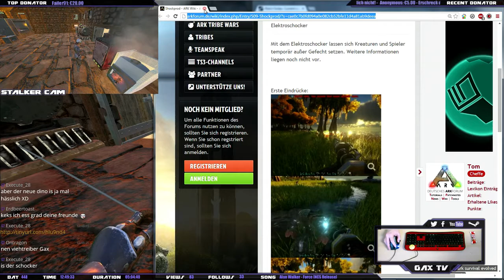ARK SHiGO ISLANDS - 3x06 (448) - 07 von 15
⌊De|En⌉ SHiGO ISLANDS: Tag 6, "Und Gax sah, dass es gut war." ⌊448 ARK-Shigo 3x06⌉ ‪#‎GaxKappa‬ ‪#‎PennerTron‬ งツง